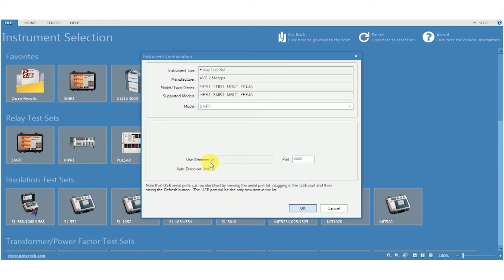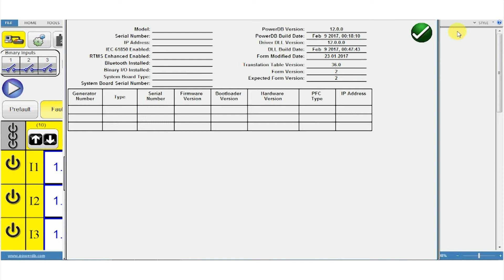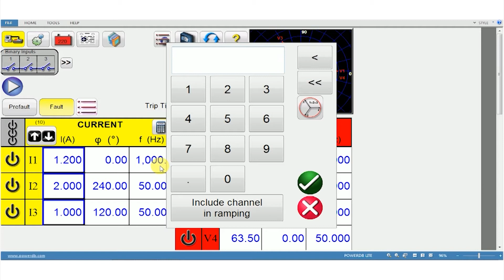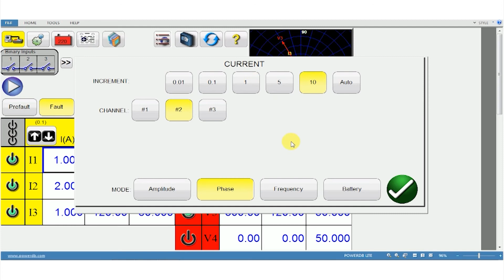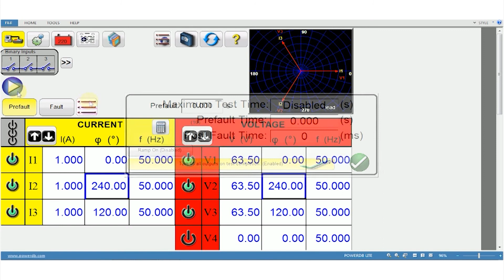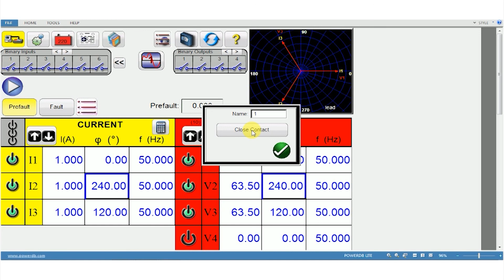SMRT46 Features of PowerDB software interface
In this video, we're going to look at the basic feature of the SMRT Relay Test.